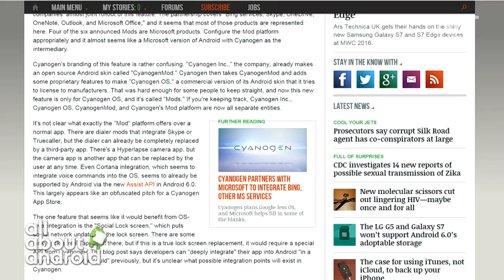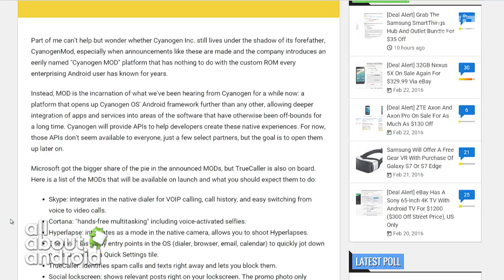Cyanogen Inc. Introduces the Mods Platform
Cyanogen Inc has ambitions to integrate apps and services into Android devices running Android OS with a new platform called Mods, and Microsoft is along for the ride.